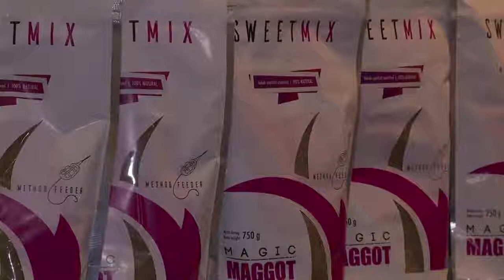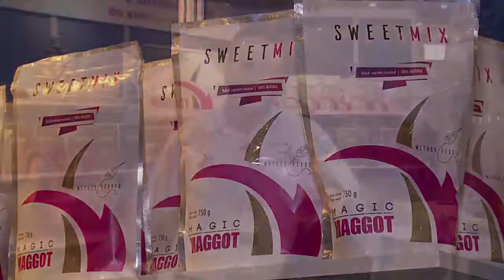Compot de Viermi Magic Maggot, 220ml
Compotul de viermi este o momeala inedita foarte apreciata de majoritatea pescarilor. Datorita procedeului special de fabricatie, viermii isi pastreaza caracteristicile intacte, astfel vor ramane perfect conservati si vor fi la fel de irezistibili pentru pesti.

La prima vedere par niste momeli artificiale, dar spargandu-le va iesi la iveala interiorul lor. Se pot folosi pusi direct pe carlig, sau ca un adaos la nada, evitand astfel ca momeala sa se deplaseze de pe vadul nostru. Se pot pastra timp indelungat in conditii optime, circa 1 an in ambalajul sigilat, iar dupa desfacerea capacului cateva saptamani (cu mentiunea sa fie pastrati la rece).

In 2017 la PontyShow - Budapesta, compotul de viemi Magic Maggot, a castigat premiul cel mare in categoria Best Inovation In Baits - Cea mai inovativa momeala.

Caracteristici:

Tip momeala: viermi conservati;
Proces special de fabricatie;
Ideali ca momeala de carlig;
Valabilitate: circa 1 an;
Ambalaj: 2220ml/borcan.